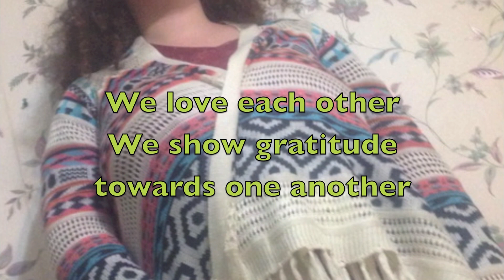So Grateful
So Grateful by Bev n Tim